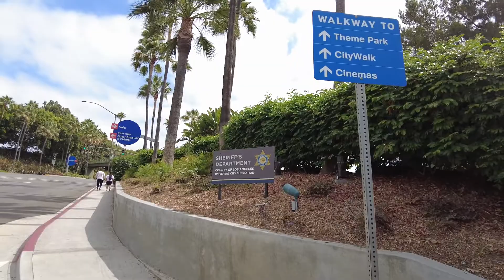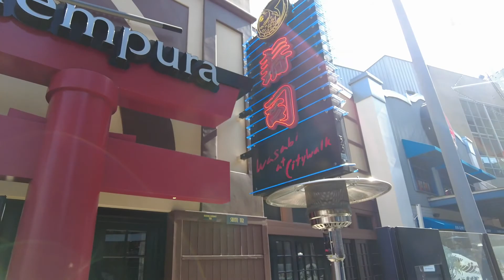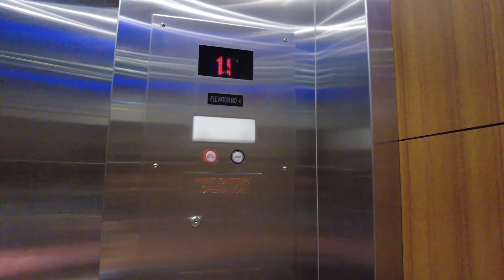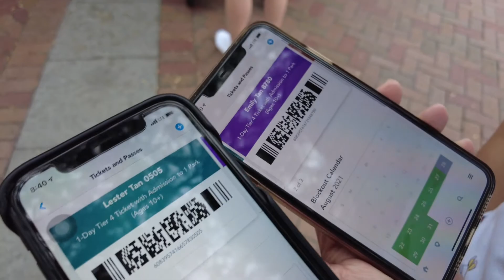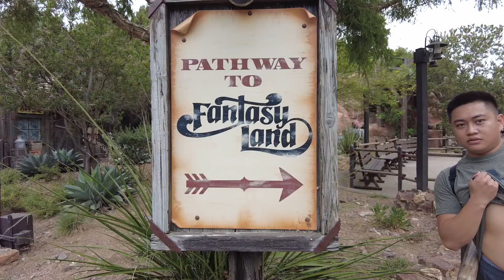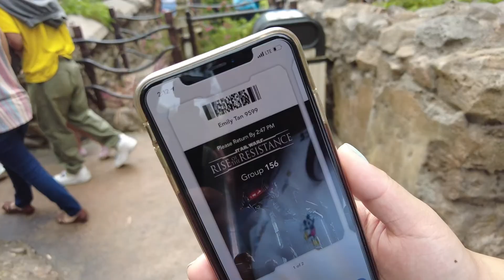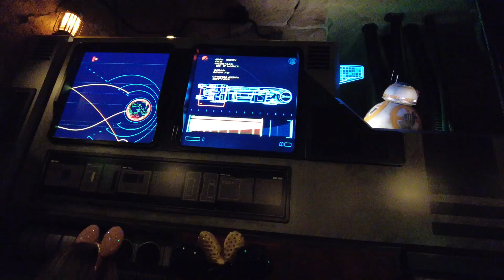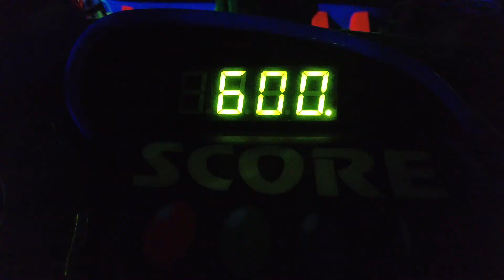LA Vlog | first time at Disneyland, Universal Citywalk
Took a quick trip to LA to see some friends. Explored Universal Citywalk in Hollywood and brought LJ to Disneyland for the first time. Watch to see what we ate and some of the rides we went on. :)